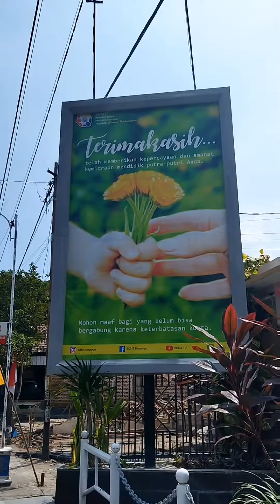SDMT Ponorogo sudah pasang Alat Bel Sekolah otomatis ini, wihh kerenn | 085749228269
Bel Sekolah Otomatis Terbaik